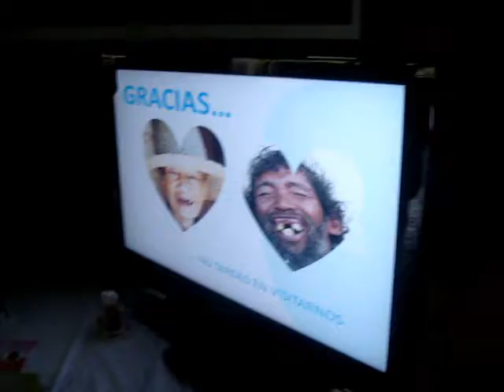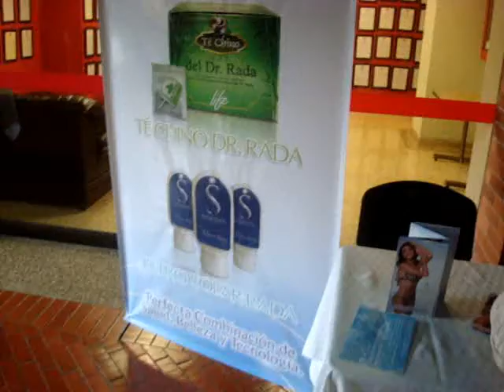Marketing DAY VIDEO 1.wmv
Este es un recuento de lo que se vivió el 12 de Mayo en el auditorio Quincha de la Universidad Autónoma de Occidente celebrando el MARKETING DAY